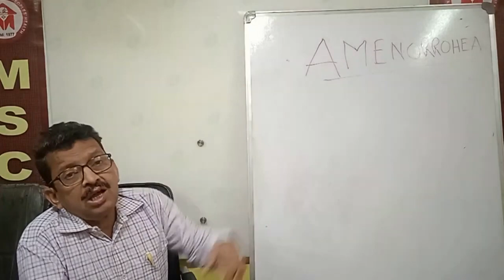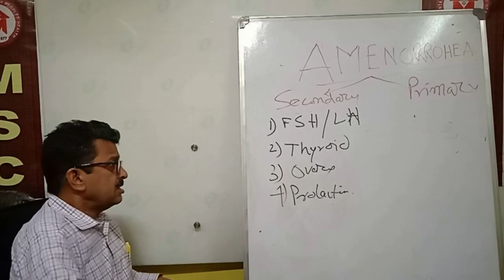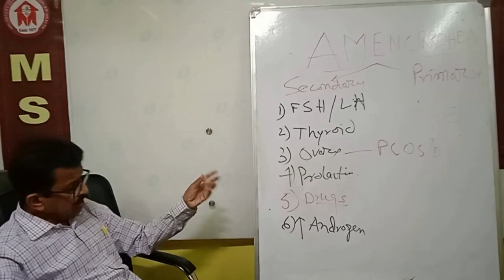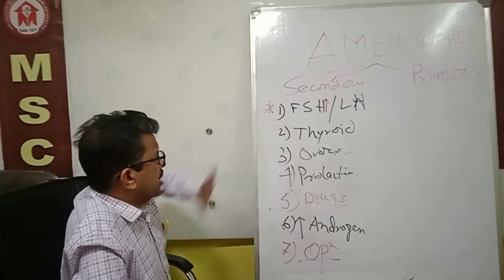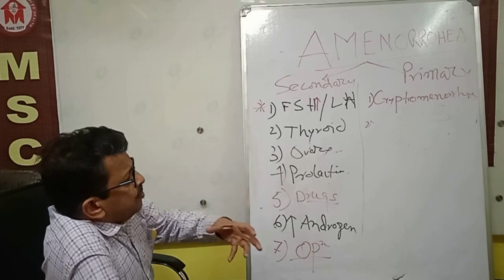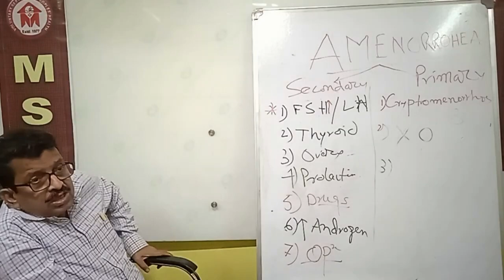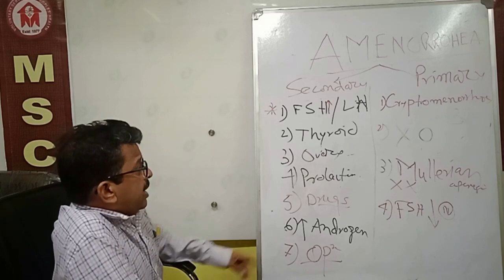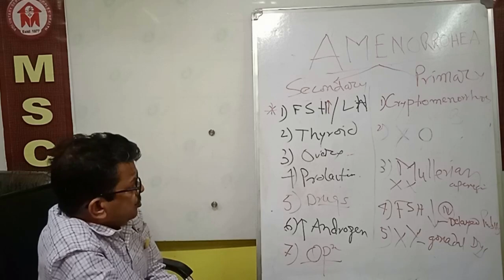PHCPC 2023 2024 Segment 2 Day 21 (Gynaecology & Obstetrics Part 3)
By Prof. Dr. Pradip Banerjee (Gynaecologist, Ex-HOD N.R.S Medical College)